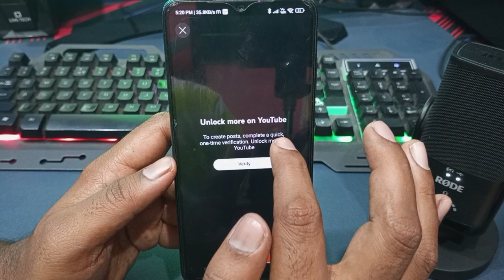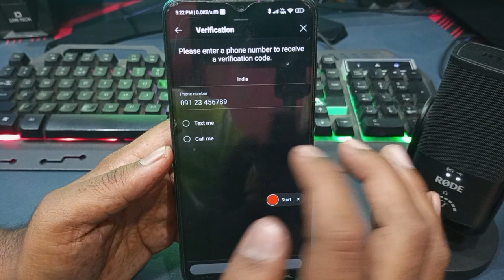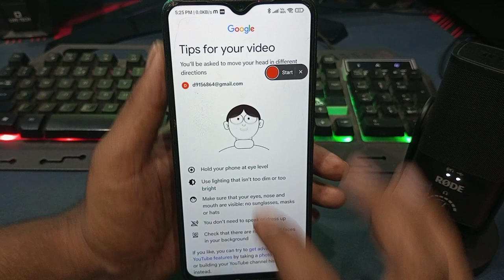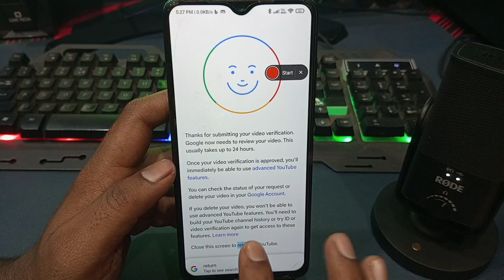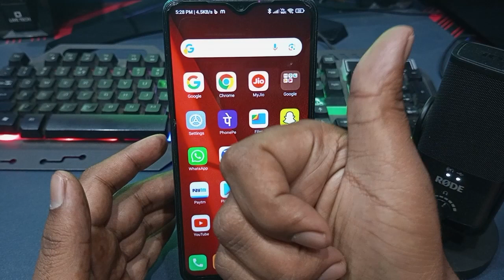fix one time verification needed youtube| unlock more on youtube post problem|community post problem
Hi dosto is video me aapko yeh btaunga youtube monetization one time verification needed aur mujhe ummed hai aapko yeh video psand ayega

1.youtube monetization one time verification needed

2.youtube video verification qr code problem

3.one time verification needed youtube post problem

4.youtube one time verification needed telugu

5.one time verification needed youtube qr code

6.one time verification needed youtube tamil

7.one time verification needed youtube kya hai

8.one time verification needed youtube problem solve

9.one time verification needed youtube problem tamil

11.youtube one time verification needed kya hai

12.youtube one time verification needed malayalam

13.one time verification needed youtube bangla

14.one time verification needed youtube camera problem

15.how to fix one time verification needed youtube

16.one time verification needed youtube build channel history

17.youtube one time verification needed tamil

18.community tab me video kaise post kare

19.youtube video verification camera problem

20.community post kaise dekhe

21.unlock more on youtube malayalam

22.unlock more on youtube problem

23.community post kaise kare

24.youtube community post size

25.unlock more on youtube post

26.unlock more on youtube 2024

27.youtube one time verification needed 2024

28.one time verification needed youtube monetize

29.youtube video verification pending problem

30.one time verification needed youtube telugu

31.create post on youtube verification

32.unlock more on youtube manoj dey

33.create post option not showing

34.youtube channel one time verification needed tamil

35.one time verification needed youtube kaise kare

36.get more views on youtube

37.youtube one time verification needed problem solve kaise kare

38.one time verification needed youtube malayalam

39.one time verification needed youtube unsuccessful